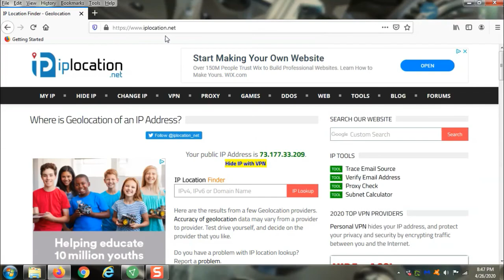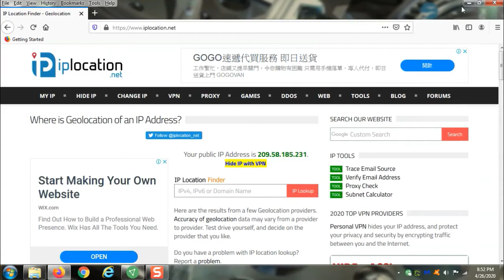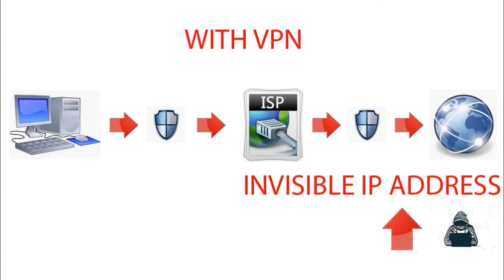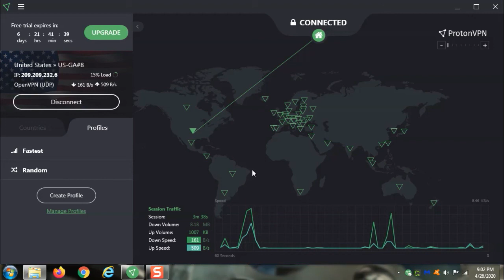How to disappear online with a VPN | stop the government from tracking you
A VPN, or Virtual Private Network, allows you to be 100% anonymous online.  This means no trace of you, anywhere!  I'm going to show you the basics of what a VPN is, how it works, how to use it, and why you should!

Scott's Computer Stuff wish list
Scott's YouTubey stuff wish list:

ALL my tools that I *highly* recommend and use personally every day...

Hardware ---
- 142-piece magnetic electronics precision screwdriver set with 120 bits
- Netgear A6100 wifi adapter
- Cordless, rechargeable air duster 6000mAh 10w fast-charging

Virus/malware cleaning software ---
Avast (absolutely the best FREE anti-virus program available anywhere!):
MalwareBytes - protect your important files and keep malware off your computer
CCleaner (used to clean up temporary files and get rid of forgotten junk on your PC):
Rkill (used to block active malware processes so you can clean your computer):
TronScript (one of the most amazing PC cleanup tools you'll ever use, and FREE!):

Backup your CRITICAL data automatically with Carbonite!